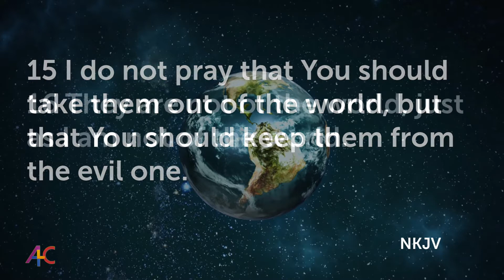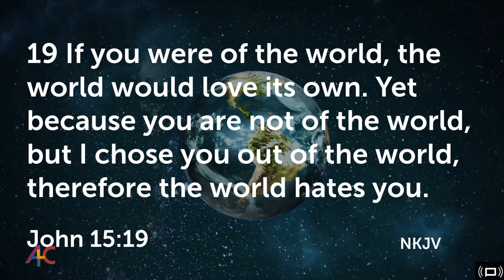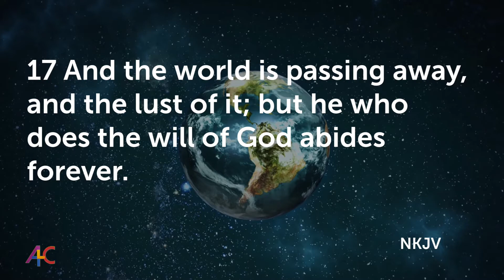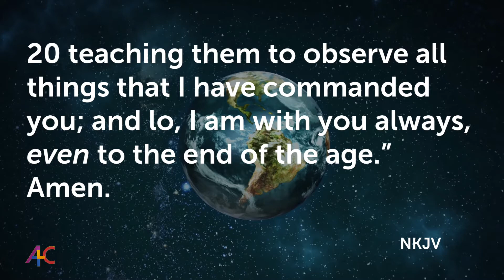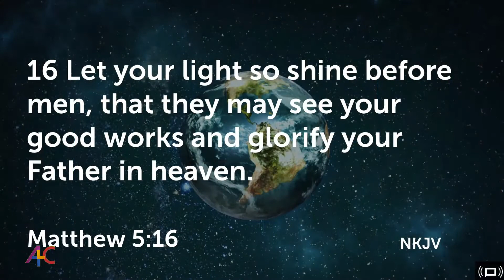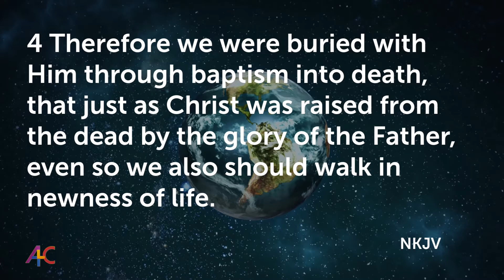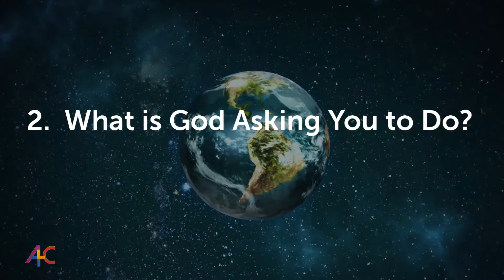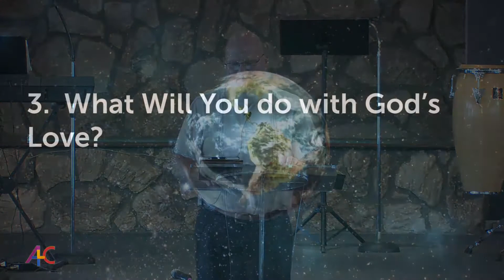Just A Step Away | 08-15-21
Online Service for Sunday August 15, 2021